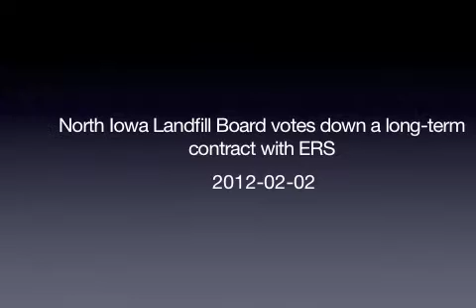NI Landfill votes down contract with ERS